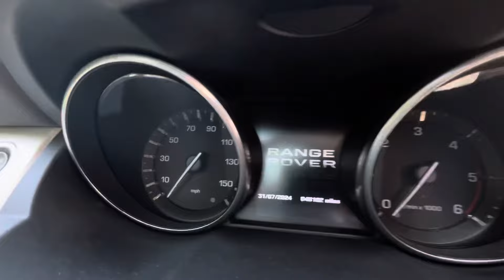63 RANGE ROVER 2.0 SD4 PURE AUTOMATIC ( BLACK PACK ) : LF63EHU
63 RANGE ROVER EVOQUE 2.0 SD4 PURE AUTOMATIC  ( BLACK PACK ) . VERY LOW MILEAGE WITH HIGH SPEC. UPGRADED FRESHLY REFURBISHED BKACK ALLOYS. UPGRADED  BLACK PACK BODY STYLING. PANORAMIC SUNROOF . REVERSE CAMERA. BLUETOOTH TELEPHONE CONNECTIVITY AND MUSIC STREAMING. UOGRADED PRIVACY GLASS.